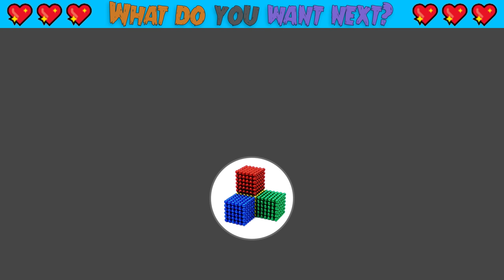Asmr - How To Make Snail Camper Van From Magnetic Balls (Satisfying) | Magnet World Series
Asmr - How To Make Snail Camper Van From Magnetic Balls (Satisfying) | Magnet World Series #83

Hello my friends, today i make Snail camper van Using magnetic balls.

A campervan (or camper van), sometimes referred to as a camper, caravanette, or motor caravan is a self-propelled vehicle that provides both transport and sleeping accommodation. The term mainly describes vans that have been fitted out, often with a coachbuilt body for use as accommodation. And i have an idea make camper van snail : camper van like snail ^^

Let's go my friends, let's watch and feel satisfying with my video !

Magnet World is channel for who love magnetism and magnet science
The magnetism has always intrigued me. The strength of the magnets is scientifically explainable but there's something "magical" about its interaction with the world.
Magnet World will build famous constructions in the world.
Our channel also help people fall asleep with asmr sound from magnetic balls collision.